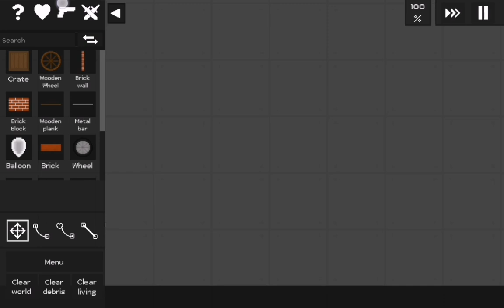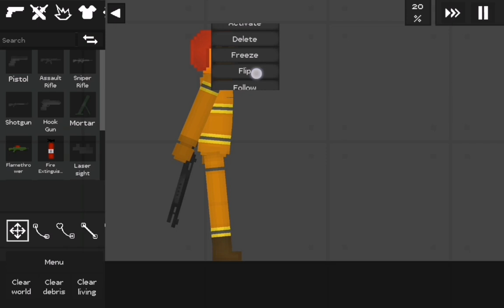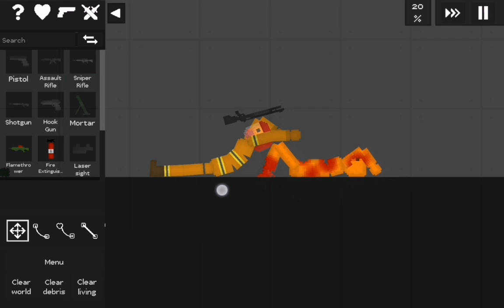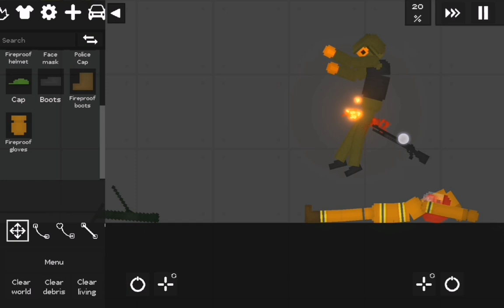New game like people playground on ANDROID!